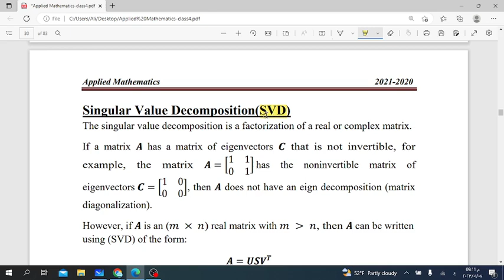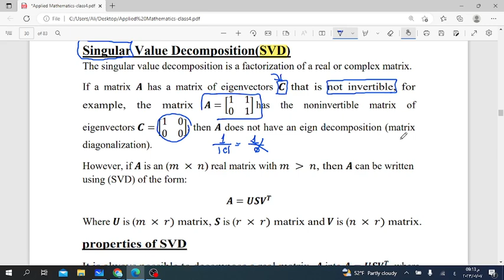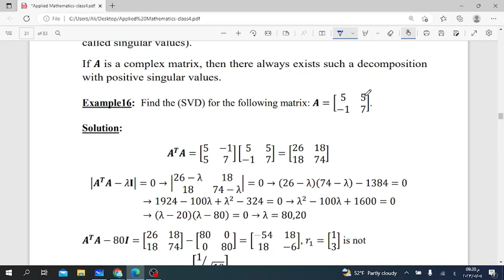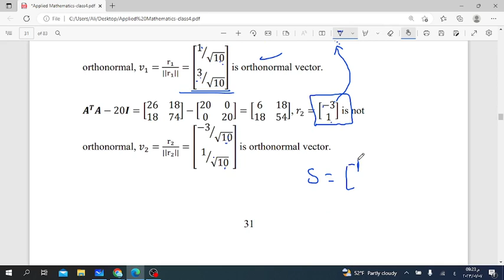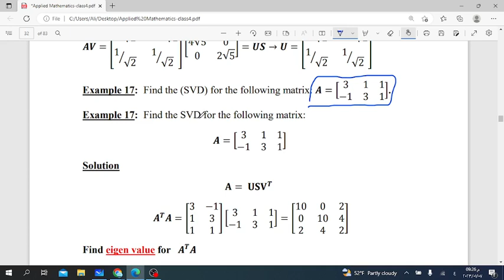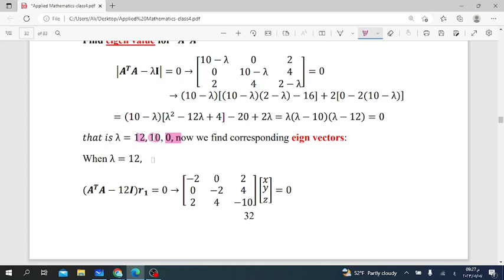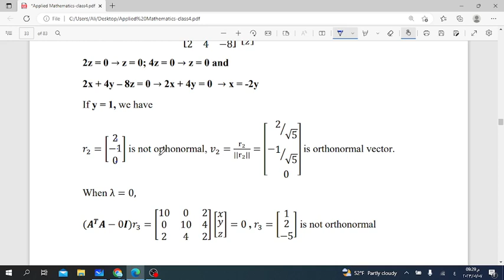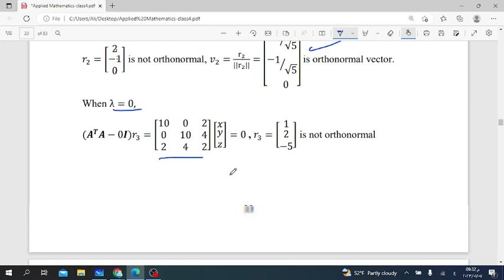تطبيقيه - محاظره 8